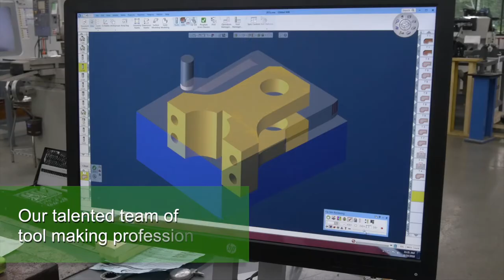CNC Machining at Automated Industrial Motion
AIM has provided spring coiling and wire forming equipment since 1985. Spring manufacturing equipment is at the core of everything we do, but we know that purchasing a new machine isn’t always the best way to get the job done.

In addition to standard coiling equipment, we offer contract manufacturing, CNC machining, custom machine design/build, and any other wire processing and automated assembly requirements that you may have.

Our complete tool room machining services including CNC milling, lathe turning, and grinding.

CNC machining is a common process used in the manufacturing world today that uses computer technology to control machine tools. Advantages of CNC machining include high speed, high precision, and quality so that operations can be repeated in exactly the same manner over and over again.

Our talented team of tool making professionals has experience with all types of materials and configurations to produce your high-level precision parts one at a time or in large volumes.

To learn more about AIM products and services, visit us on the web